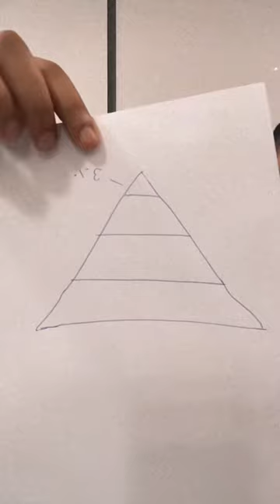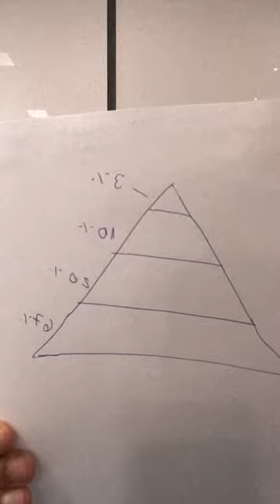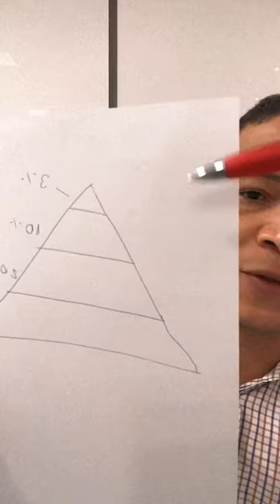Os piores Erros no Marketing Contábil